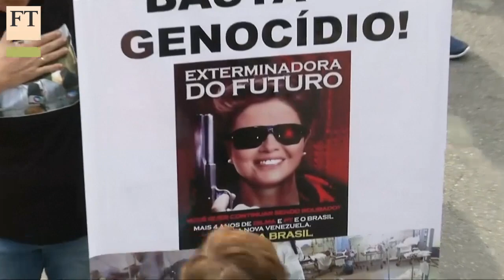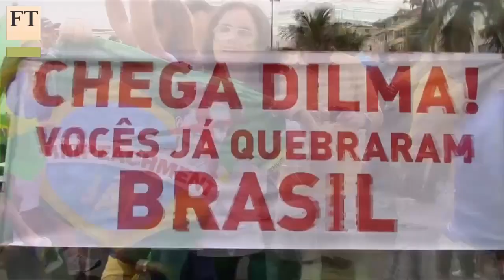Anti-government protests hit Brazil | FT World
More than a million protesters took to Brazil’s streets on Sunday to call for the impeachment of President Dilma Rousseff over an alleged multibillion dollar corruption scandal at state oil company Petrobras, reports Samantha Pearson.